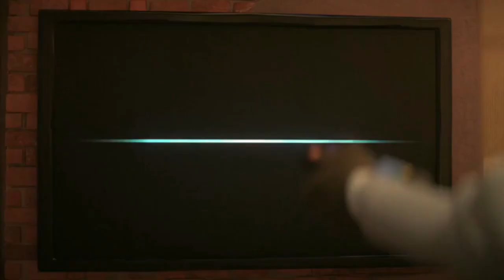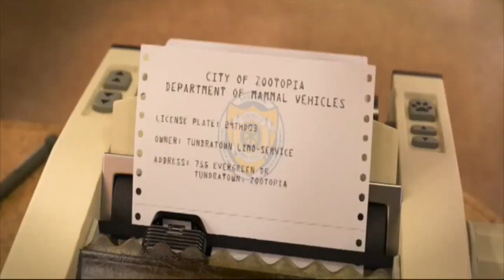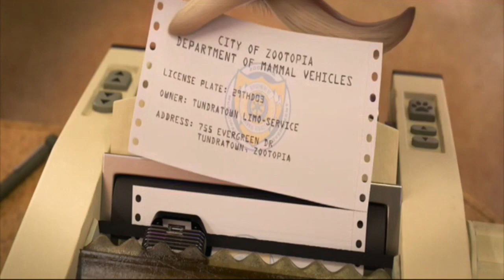Cartoontopia Part 12 - Department of 10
Oh Man, i can't believe you we're been active on 4 months ago.

Cast Appearance:
- Stu Hopps - Mr. Foxy Fox (Fantastic Mr. Fox (2009))
- Bonnie Hopps - Mrs. Felicity Fox (Fantastic Mr. Fox (2009))
- Young Judy Hopps - Claire (Harvey Beaks)
- Young Gideon Grey - Boyd (The Trumpet of the Swan)
- Jaguar - Chomper (The Land Before Time (franchise))
- Bobby Catmull - Sprig Plantar (Amphibia)
- Sharla - Anais Watterson (The Amazing World of Gumball)
- Travis - Flick Duck (PB&J Otter)
- Gareth - Chowder (Chowder (2007))
- Major Friedkin - Matilda (The Angry Birds Movie)
- Judy Hopps - Diane Foxington (The Bad Guys)
- Leodore Lionheart - Mr. Krabs (SpongeBob SquarePants)
- Bellwether - Smiler (The Emoji Movie)
- Gazelle - Miss Kitty Mouse (The Great Mouse Detective)
- Landlady - Auntie Shrew (The Secret of NIMH)
- Bucky Oryx-Antlerson - Sarge (Cars)
- Pronk Oryx-Antlerson - Maru (Planes: Fire & Rescue)
- Wolf who gets Arrested - Jimmy Crystal (Sing 2)
- Benjamin Clawhauser - Beezy J. Heinous (Jimmy Two Shoes)
- Officer McHorn - Squidward Tentacles (SpongeBob SquarePants)
- Chief Bogo - The Grinch (2018)
- Nick Wilde - Sonic the Hedgehog (LA) (Sonic the Hedgehog 1 and 2)
- Jerry Jumbeaux Jr. - Clay Calloway (Sing 2)
- Finnick - Chip (with Dale as an Extra) (Chip 'n Dale: Rescue Rangers)
- Female Elephant - Fiona (Shrek)
- Mouse Foreman - Blu (Rio)
- Duke Weaselton - Randall Boggs (Monsters, Inc,)
- Frantic Pig - Fear (Inside Out)
- Fru Fru - Ginger (Chicken Run)
- Mrs. Otterton - Marina (The Pebble and the Penguin)
- Otterton Children - Hubie and Marina's kids (The Pebble and the Penguin)
- Yax - Olaf (Frozen)
- Nangi - Minnie Mouse (Disney)
- Flash - Kermit the Frog (Muppets)
- Priscilla - Miss Piggy (Muppets)
- Raymond - Shoe (The Boxtrolls)
- Kevin - Fish (The Boxtrolls)